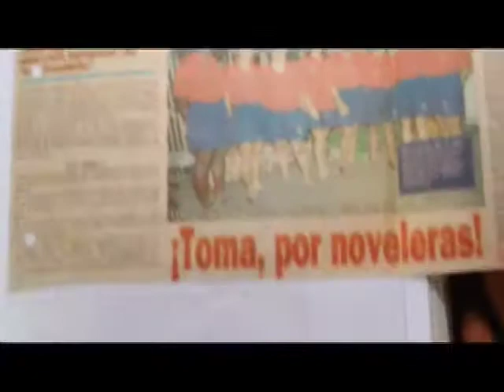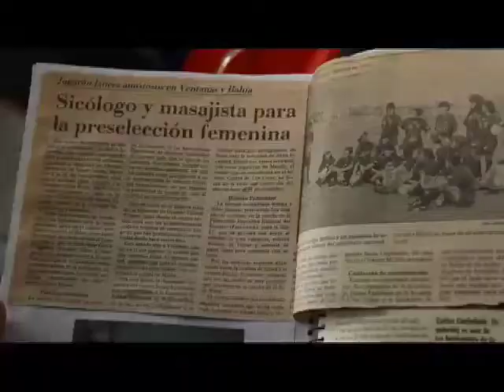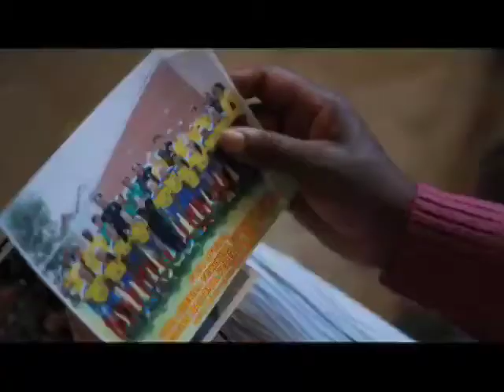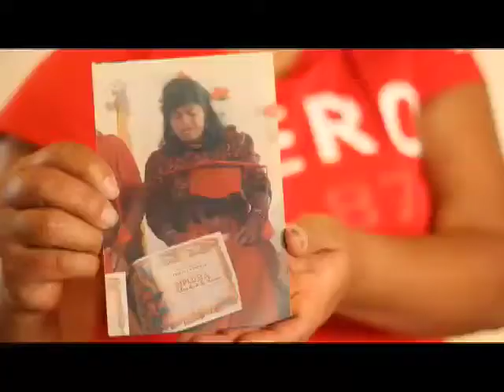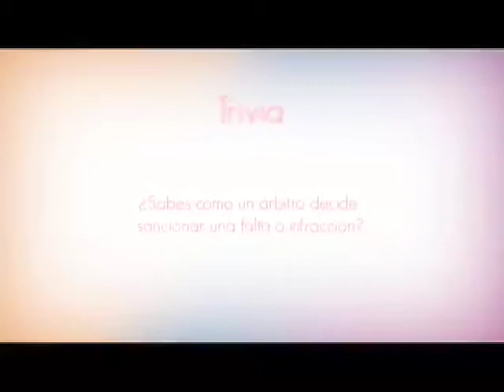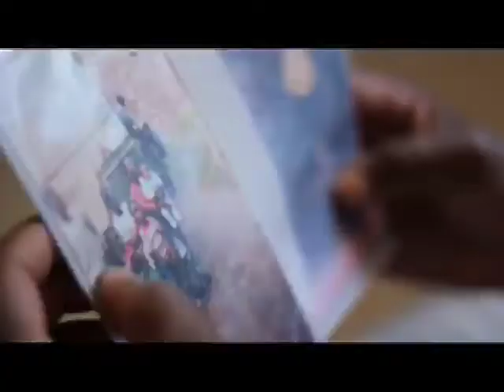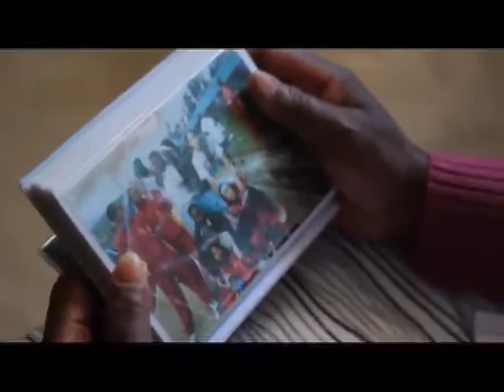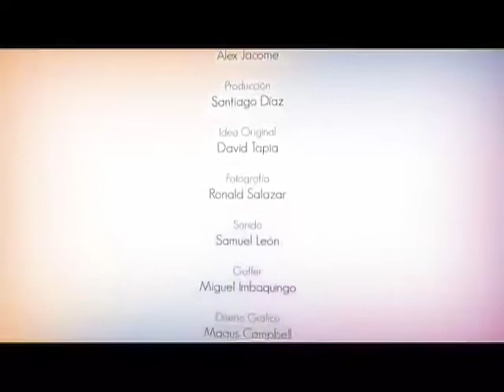Show Gol: El futbol de mujeres ya no es un mito